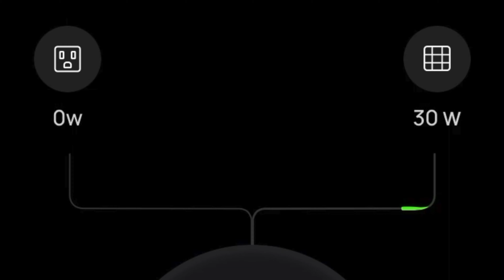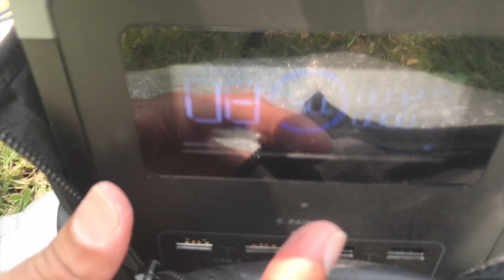ECOFLOW Delta 2 & 220W Panel | with 4 Stands | to Prop Up the 220W BiFacial Solar Panel | It Worked!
Yesterday, I went back to the park with my EcoFlow Delta 2 Solar Generator & 220W Solar Panel.  This time, I also took 4 stands with me to prop up the solar panels. I wanted to do this experimnet months ago, but it has been raining for months.  People told me it most certainly would not work as the 220W Panel is big and heavy, and the stands are small and possibly would not hold up the weight of the Panel..  But hey, it actually worked.  Sadly the haze was quite bad and lowered the harvesting of energy by half compared to the previous day.